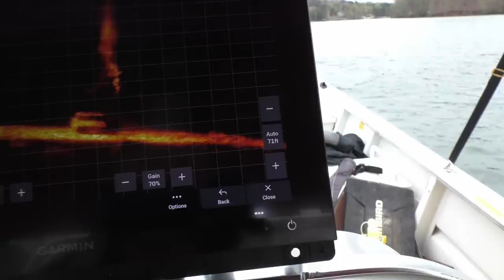Scuba Diving Baby Blue 1960's Pickup Found Deep Underwater In Popular Lake!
A viewer thought he seen a vehicle deep in Lake Lanier, Georgia.  We go out and find what he found and dive it.  It was indeed a very old pickup.

@AdamBrownAdventures  joined me today.